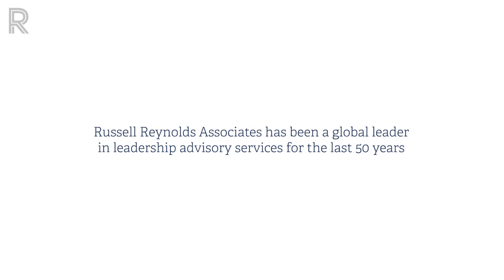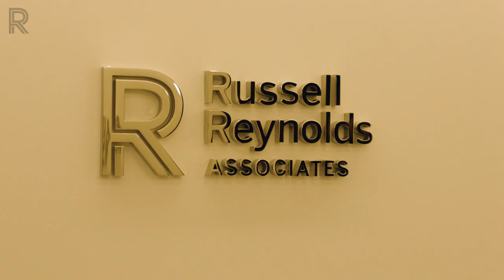Russell Reynolds Associates: Celebrating 50 years of improving the way the world is led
Hear from our clients and colleagues about how we are improving the way the world is led.